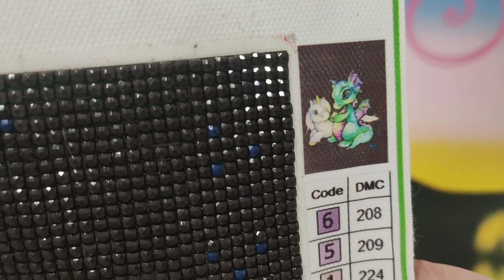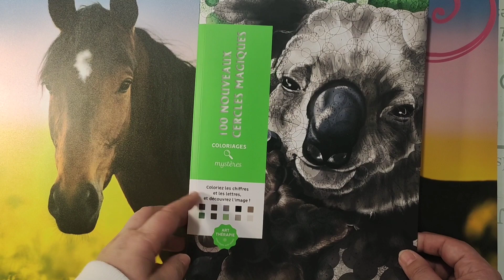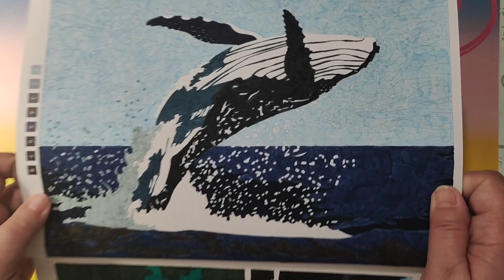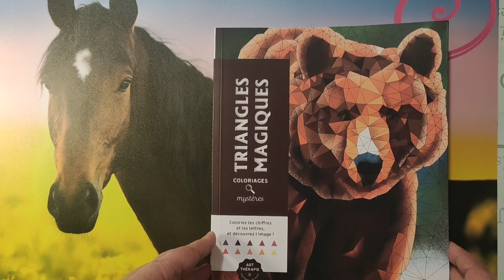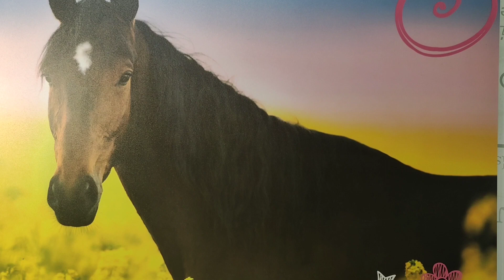coloriages terminés et blabla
bonjour tout le monde, je vous donne des nouvelles et vous montre l'avancement dans mes projets ainsi que mes coloriages terminés.